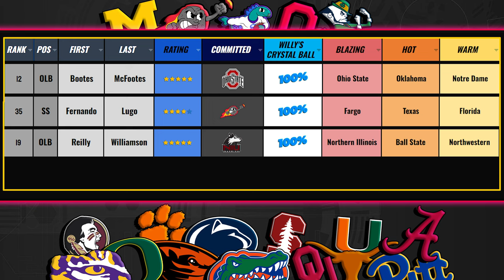Notre Dame Comes to Town | YOUR Custom Prospects NCAA Football 24 Dynasty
EA NCAA Football 14 Dynasty is back with the Notre Dame Fighting Irish coming to Rapid City for a top 15 matchup! NCAA Football 14 Dynasty has NEVER been done like this. I promise you that. Motion captured sideline reporters and analysts? Yeah we have those too. College Football Revamped is amazing.

I will hopefully be doing this series all the way to EA Sports College Football 25 (NCAA Football 25) in 2024 if the support is here for it! This is not college football revamped V20 or higher. I'll upgrade to that eventually.

🚨Join the custom recruiting pool with your name or a fictional name! Every season a list will be available to enter into. 1 entry per person please!

🌟Did you submit a prospect and he's in the pool THIS season? Find out if he's committed or what school is leading for him using this

Wanna talk more Rapid City Football?

All other Social Media Links are on my Link Tree

👇DYNASTY RULES & INFO👇
🚨This is a difficult dynasty using CGator22's slider set on Heisman difficulty
🚨Coach Suggestions for play-calling
🚨3 Star recruits until Conf Championship is won
🚨No more than 3 JUCO Recruits
🚨4 Verts is not allowed to be called
🚨Dynasty Tool is used for progression and draft declaration
🚨Fang's Recruiting Overhaul used every season

🌟All game commentary is recorded live during play. Minimal post ADR for halftime show and start of video.🌟
🌟Motion Captured CG sideline and studio presence IS IN🌟
🌟CG presentation updates constantly evolving🌟
🌟All of the CG I create is in Maya and Unreal Engine 5🌟

As always, College Football Revamped guys, you're amazing and thank you.

Timestamps:
00:00 - Game Preview
02:51 - Studio Update 1
04:10 - 2nd Quarter
08:19 - Studio Update 2
10:33 - New Commits & Flips
13:06 - 3rd Quarter
16:29 - Studio Update 3
18:50 - 4th Quarter
20:31 - Studio Update Final
26:50 - Jimmy's Final Thoughts
All 3D elements for presentation created by me in Maya and Unreal software. Motion Capture is done by me using a Rokoko SmartSuit Pro 2 then using Unreal Engine 5 for cleanup and rendering.